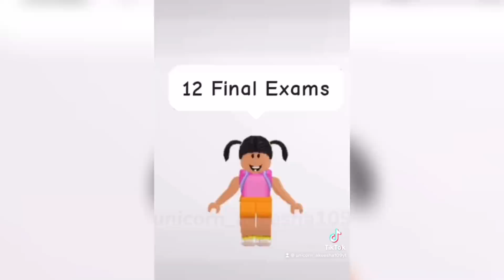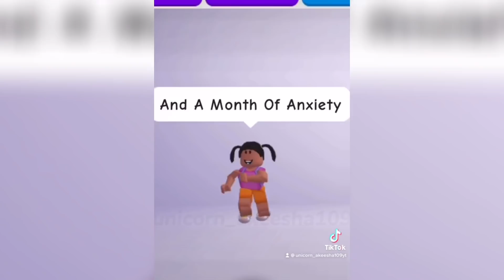All Of My Funny Dora Memes Compilation ~ (13 Minutes)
All Of My Dora Memes Compilation ~ (13 Minutes)

🤪 Hope U Enjoy Watching This Funny Video 🤪

🤩 Hey Queens And Kings 🤩
⭐️ ~Starcode Coming Soon~ ⭐️

• Hey There Im A Roblox Youtuber •
😂My Contents Are Roblox Memes😂

•I Like To Play Adopt Me , BrookHaven RP , MurderMystery2 , Tower Of Hell And More Fun Games•

BestFriend - Dominus_CA 💖

Haters - Jealous

I Like To Watch Anime~ AOT And More

I Make Videos Everyday 💅💗🦄

My Subscriber Goal Is 1M Which I Would Work Hard To Get That 🤗🤩

THANK YOU SO MUCH FOR ALL OF YOUR SUPPORTS I REALLY APRECIATTE IT 🥺💖